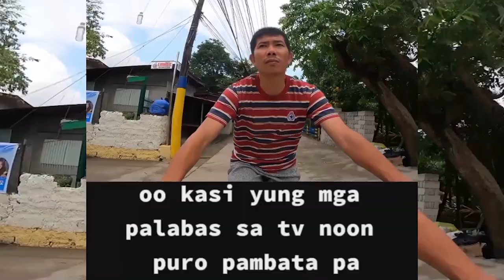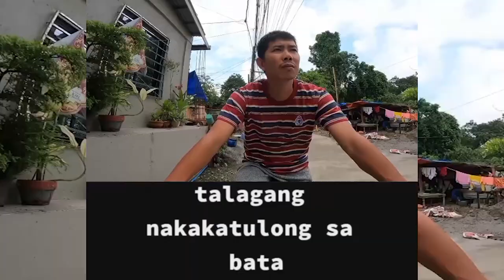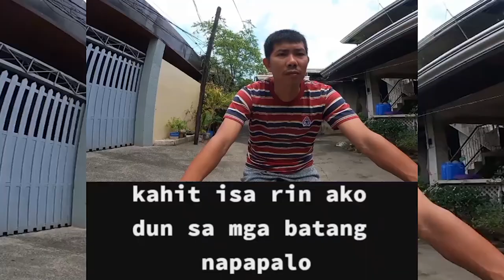Batang 90's - Anong Masasabi mo?